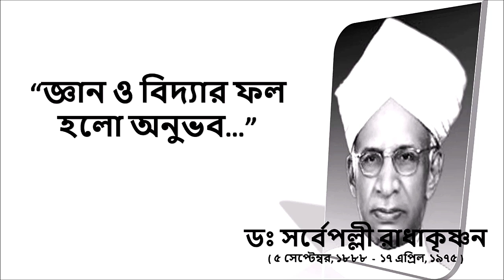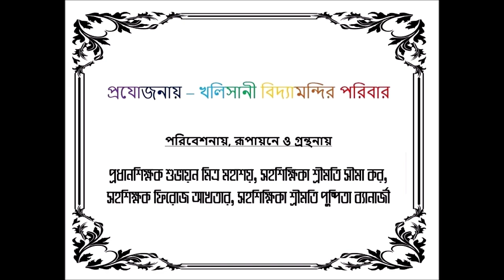Teachers Day Celebration, 2020 by Khalisani Vidyamandir